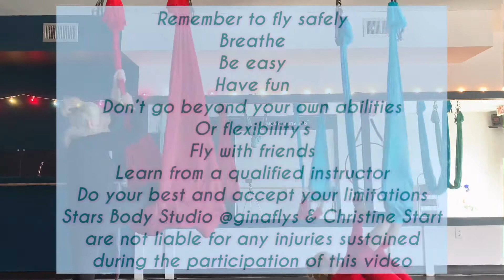Aerial Mermaid Brought to you by @GinaFlys @ StarsBodyStudio.com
Aerial Mermaid Brought to you by @GinaFlys & @ StarsBodyStudio.com Remember to play safety Aerial fitness is fun, but can be dangerous so take it step by step and relax. You are amazing and you are doing it. Congratulate yourself. remixed by @ginaflys